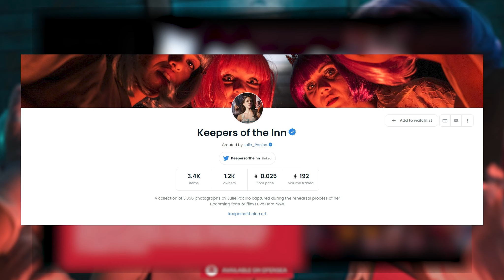How Web3 Is Decentralizing Filmmaking with Julie Pacino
Today we have photographer and filmmaker, Julie Pacino, who is well known for her successful collaboration with Playboy for “The Art of Gender and Sexuality”. In 2022, her most recent NFT project, Keepers of the Inn: I Live Here Now, became the first NFT collection to fully finance a feature film and is the largest collection of NFT photography ever sold. She will now be partnering with SuperRare to release her latest collection, Modern Muses.

0:00 - Intro
1:21 - Julie’s upbringing with a famous father, Al Pacino
3:44 - What was like growing up with a famous father
8:00 - Advice that she received when entering the film industry
10:15 - How Julie created her own path in filmmaking
13:15 - What's the difference between NY Acting scene vs. LA Acting scene
16:17 - What's your experience as a woman in the filming industry
17:30 - The influence of being a woman in the industry
19:22  - Equality within the crypto space
20:39 - How do you hear first about crypto
25:55 - Can you explain how IP distribution works in filmmaking
27:35 - How do you see NFTs destructing status quo
29:12  - Keeper of the inn
31;18 - How much money did you raise
38:00 - Issues with movies adapting from books
39:33 - Tips-strategy filmmakers coming into web3.0